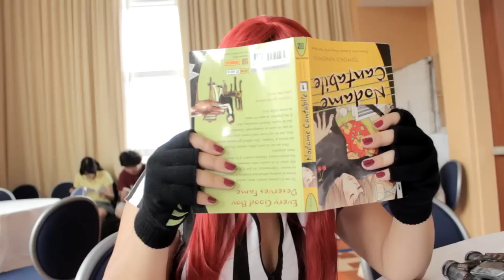Vlog: Otakon 2014 with Katarina & Hatsune Miku (AlyMew)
英雄聯盟 香港